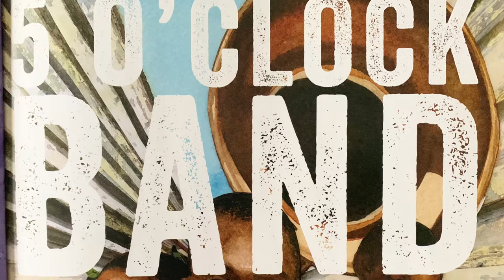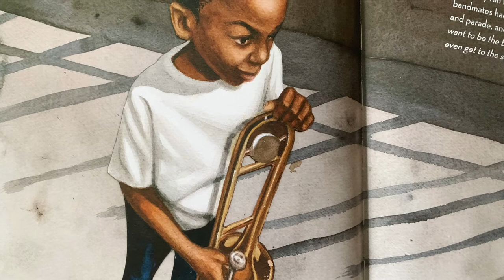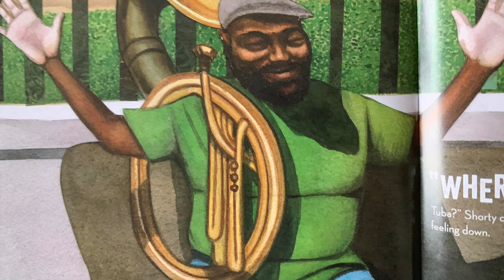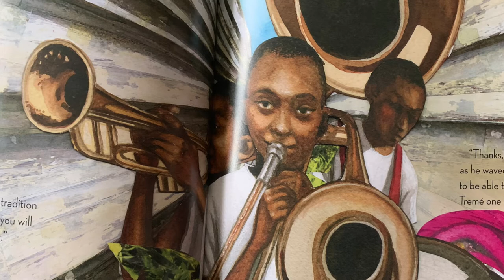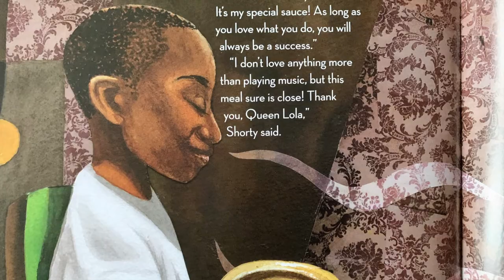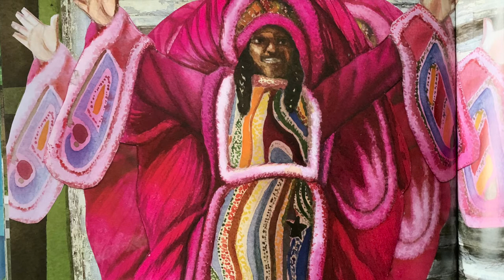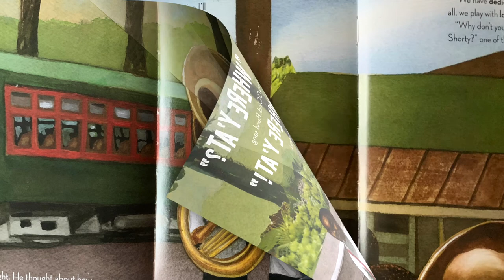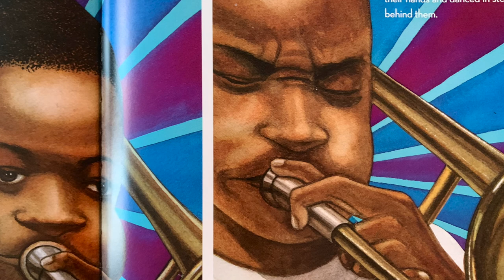The 5 O' Clock Band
Book: The 5 0’Clock Band
Author: Troy “Trombone Shorty” Andrews with Bill Taylor
Illustrator: Bryan Collier

After letting his band down by missing rehearsal, a boy called Shorty has some serious questions about what it means to be a leader. He hits the streets of New Orleans to find some answers and to soak up some inspiration. Along the way, he’ll meet people who have their own special wisdom to share about being an artist, a leader, and a friend.